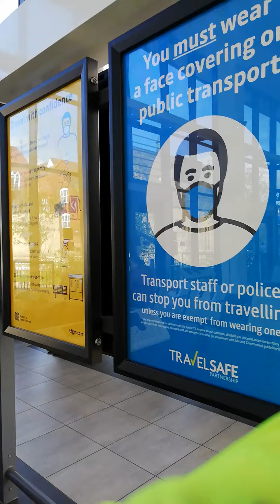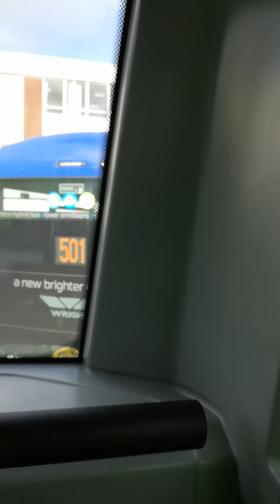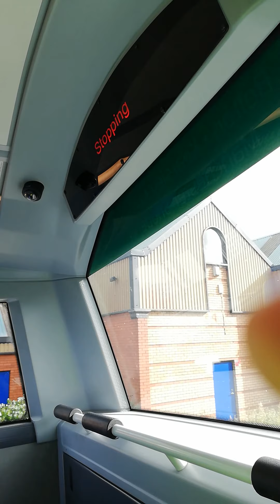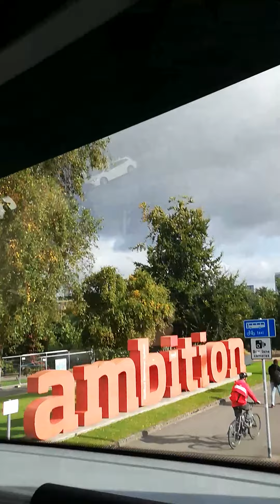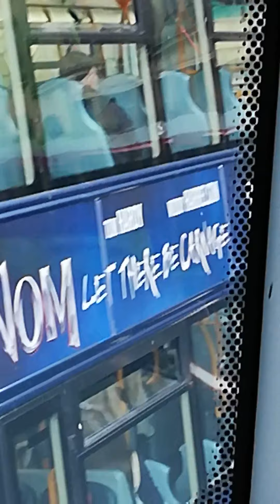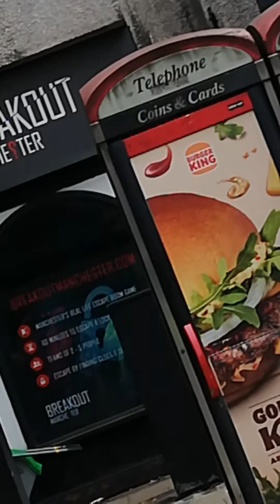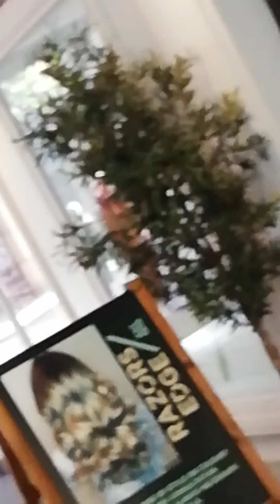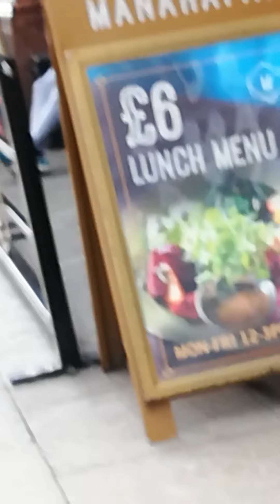11 October 2021